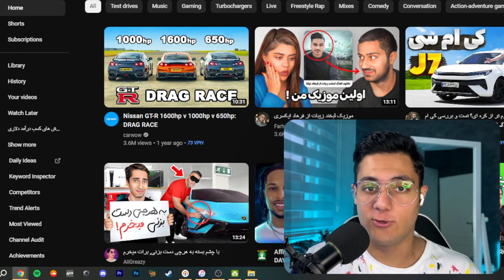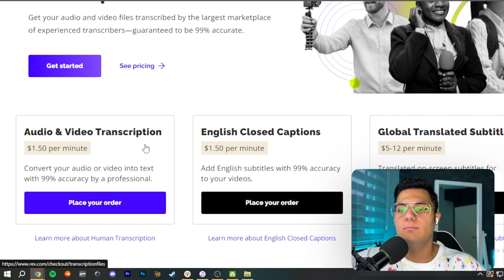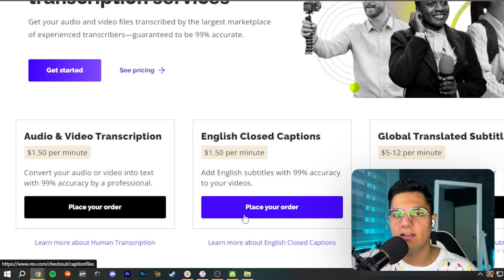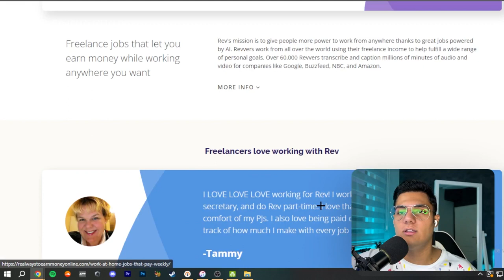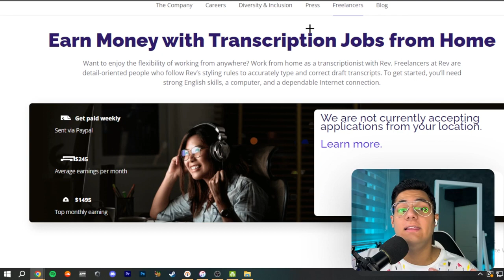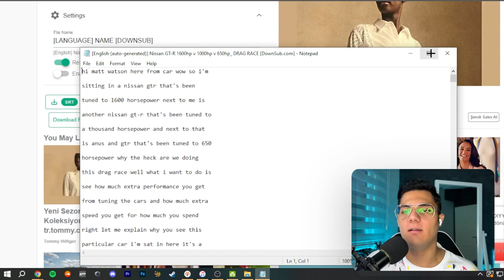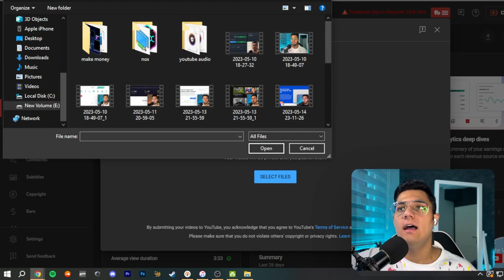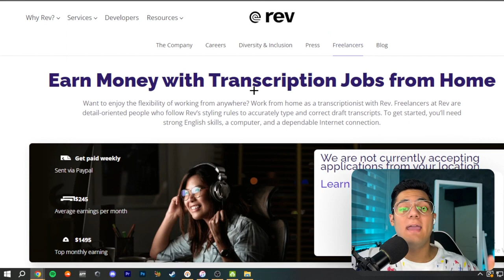کسب درآمد دلاری آنلاین واقعی | با دیدن هر ویدیو یوتیوب 17$ کسب درآمد کن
داخل این ویدیو میخوام بهتون کسب درآمد دلاری آنلاین واقعی آموزش بدم  و  با استفاده از این روش میتونید خیلی راحت با دیدن هر ویدیو یوتیوب 17$ کسب درآمد کن